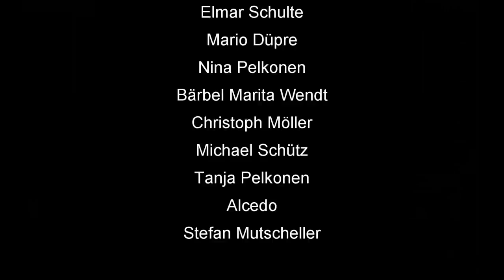Skatinsel & Euroskat Rocket 2019: Schlag die Meerjungfrau #11